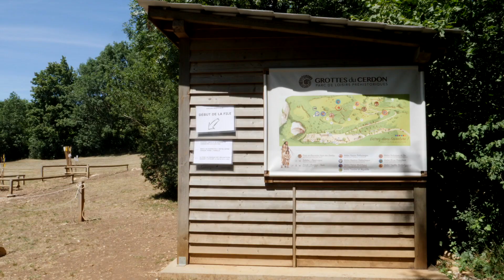Les Grottes de Cerdon, Parc de Loisirs Préhistoriques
Envie de vivre une expérience hors du temps ? Comme BFM TV, rendez-vous aux Grottes de Cerdon, le lieu idéal pour un voyage dans le temps et dans l'espace, avec des ateliers ludiques qui vous plongeront en plein cœur de la préhistoire !